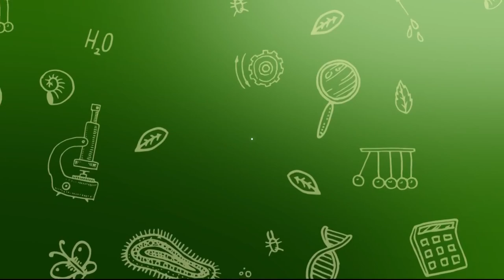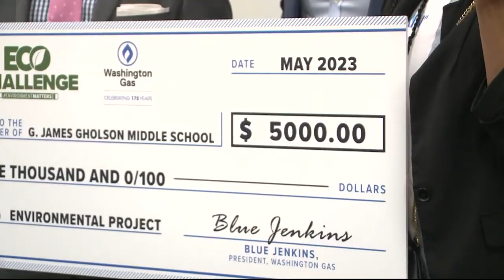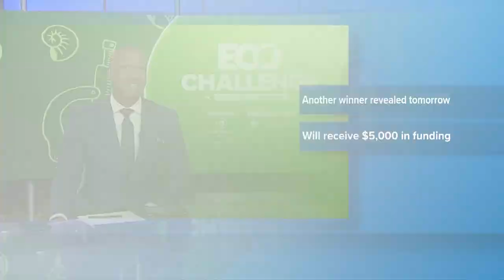$5,000 ECO Challenge winner | G. James Gholson Middle School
Congratulations G. James Gholson Middle School!